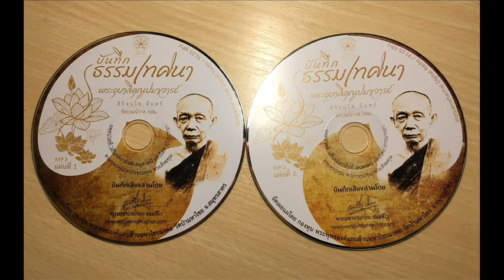บันทึกธรรมเทศนา ธรรมคุณ กัณฑ์ที่ ๑๖ ของพระอุบาลีคุณปมาจารย์(สิริจนฺโท จันทร์)วัดบรมนิวาส